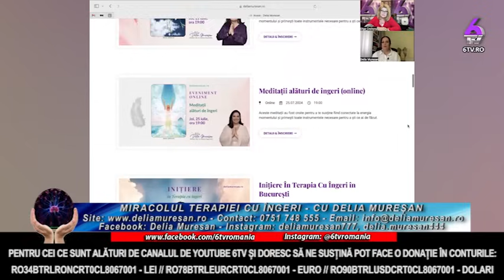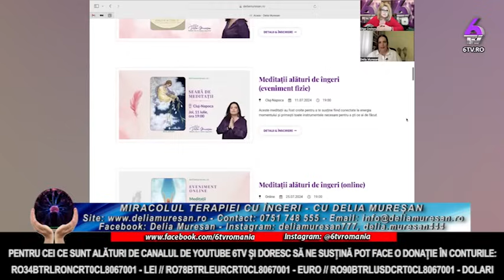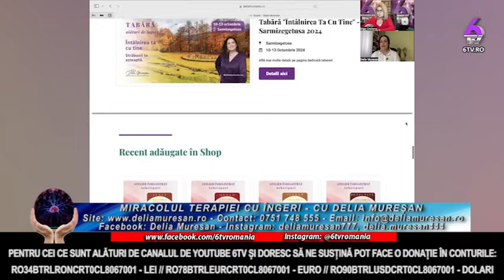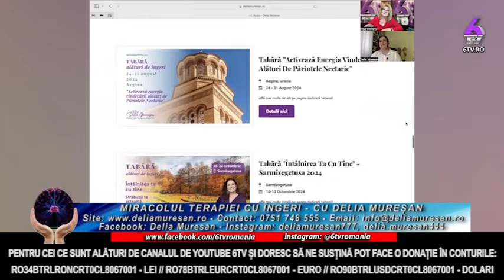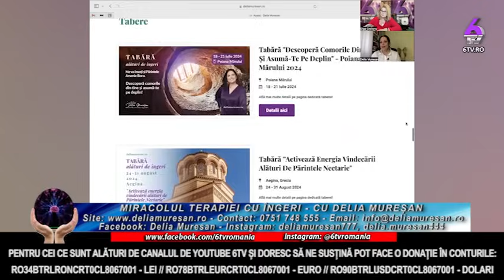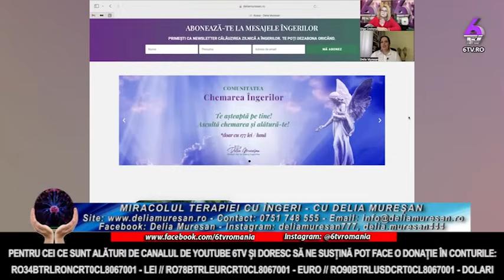MIRACOLUL TERAPIEI CU ÎNGERI - CU DELIA MUREȘAN - PUTERILE SECRETE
🔸 RO34BTRLRONCRT0CL8067001 - LEI

🔸 RO78BTRLEURCRT0CL8067001 - EURO

🔸 RO90BTRLUSDCRT0CL8067001 - DOLARI